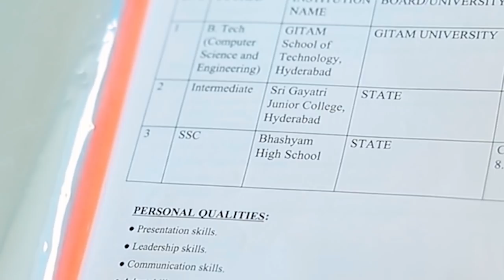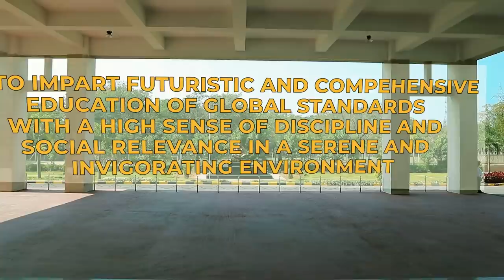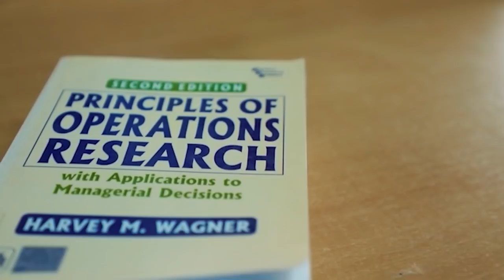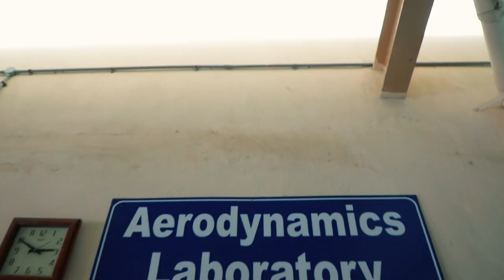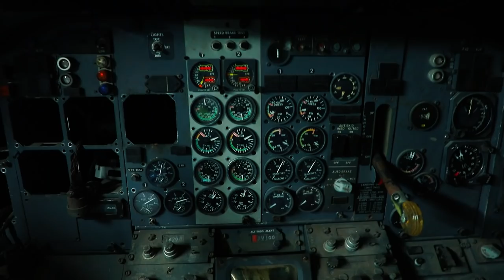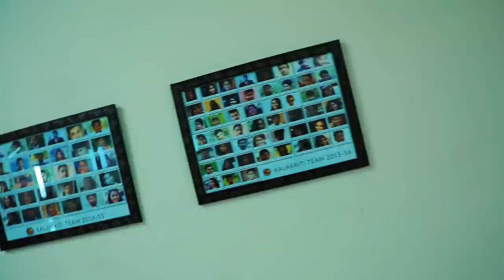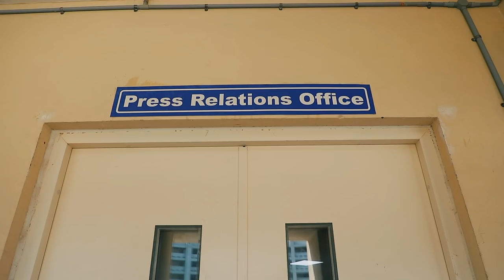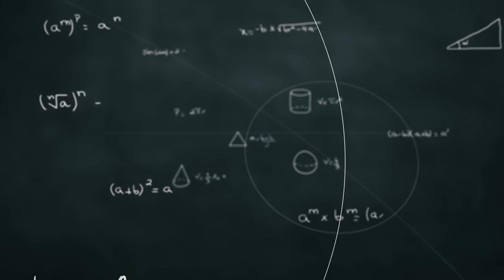CAMPUS FILM | A Shortfilm by Suraj Vemula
Watch our short film "CAMPUS FILM"

SV creations:
a suraj vemula film

Synopsis:
"CAMPUS FILM" is all about the campus life story of five engineering students studying in GITAM HYDERABAD.
The short film showcases the infrastructure, lab facilities and how the collage helps the students in achieving his/her dream by supporting to their strengths and trusting in their tallent.

cast : sathvik, himavanth, rakesh, krishna sai, toshitha and siddarth

voice over : sathvik, swamicharan rao, suraj, varun and srilatha
director of photography, colour grading,story, screen-play,direction & editing by Suraj Vemula